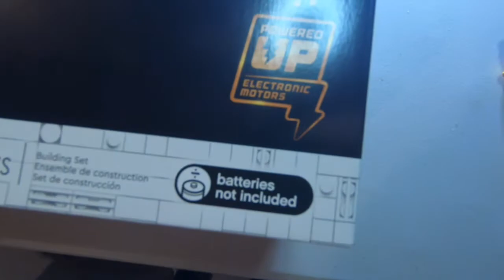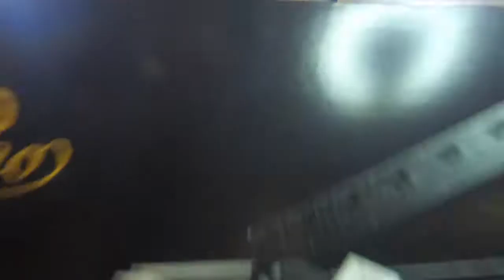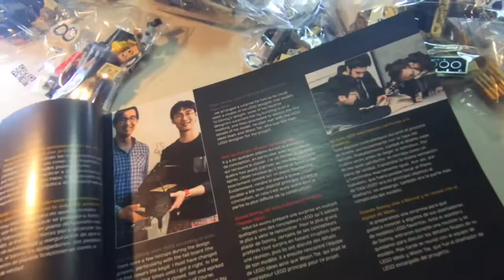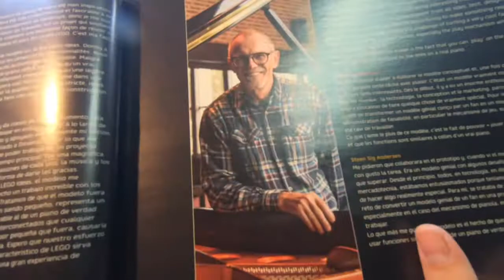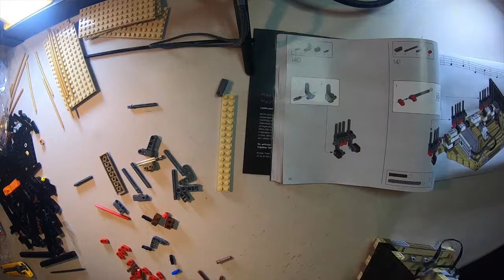Lego Ideas 21323 Grand Piano Speed Build -Review Coming Soon!!!!!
This is a speed build of the new lego ideas grand piano.  Review coming soon!